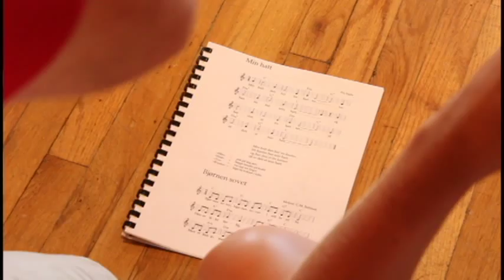Norwegian Know-How: Sons of Norway Camp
Sons of Norway is the largest American-Norwegian organization in the world. The Missoula chapter held its first Norway in Montana camp, in which 5-12 year kids learned the fundamentals of their Norwegian heritage, including traditional folk-dancing.